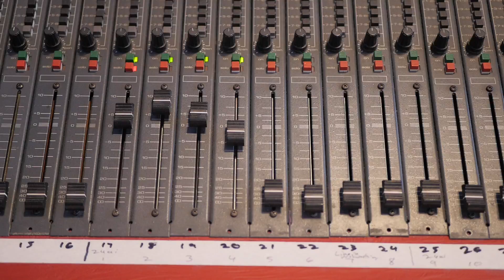Amy, Bright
The Smith Music virtual concert for 2020 gave students in music lessons the opportunity to show the skills they had been working on for the year.

Paul Smith